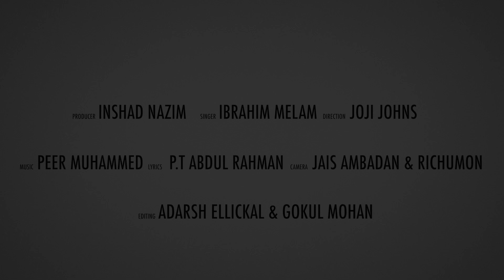കല്യാണപ്പായ || Old Is Gold Mappila Songs | Malayalam Mappila Video Album Songs | Mappila Pattukal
കല്യാണപ്പായ... | Old Is Gold Mappila Songs | Mappila paattu | Malayalam Mappila Album Songs Mappila Pattukal # Mappila Video Songs Hits Of Ibrahim Melam

Song : കല്യാണപ്പായ...
Singer : Ibrahim Melam
Lyrics : Abdul Rahman PT
Direction : Joji Johns
Producer : Inshad Nazim
Camera : Jais Ambadan & Richumon Joseph
Editor : Adarsh Ellickal & Gokul Mohan
Cheif Co-ordinator : Iqbal Eramangalath
Banner : Music Shack

|| ANTI-PIRACY WARNING ||

*COPYRIGHT PROTECTED*